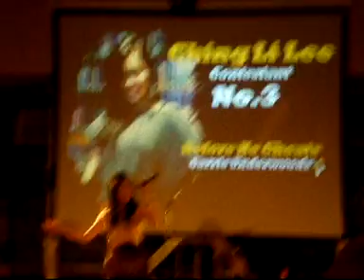Ching li Before he cheats